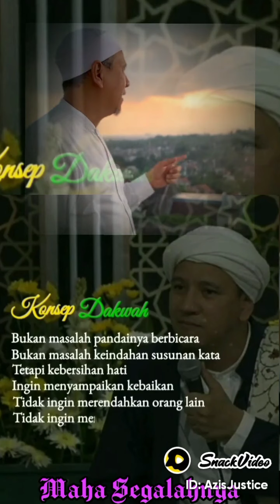HABIB NOVEL ALAYDRUS "MAHA SEGALAHNYA"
*Jazakallah khairan* ﷽✨ _*Shalawat Everyday*_       اَللَّهُمَّ صَلِّ عَلٰى سَيِّدِنَا مُحَمَّدٍ وَعَلٰى اٰلِ سَيِّدِنَا مُحَمَّدٍ